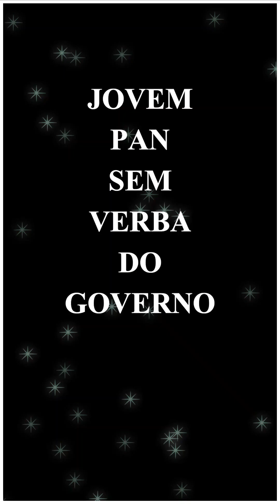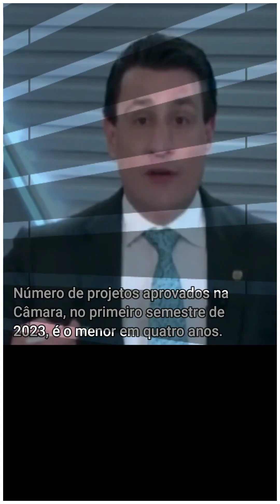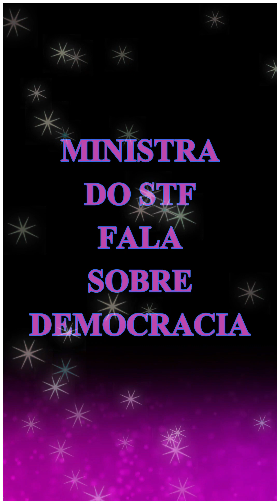--- Notícias ---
Nem tudo são flores na disputa eleitoral.